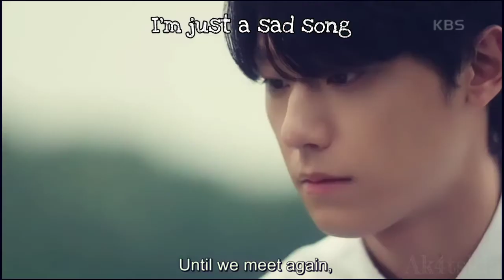Youth of May - Sad Song MV (Hee Tae & Myeong Hee Moments)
Hope you'll like this video guys❤️ One of the best Kdrama ever made❤️.